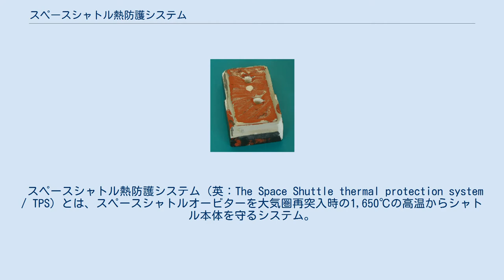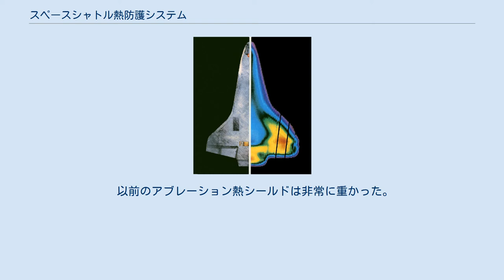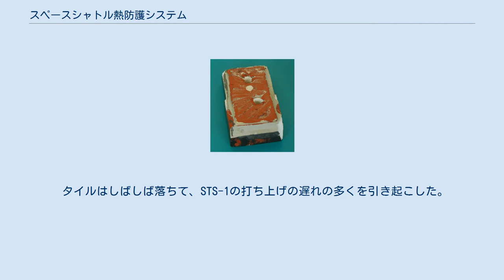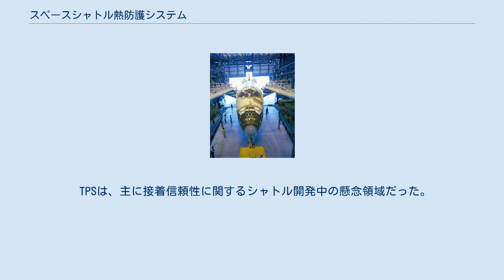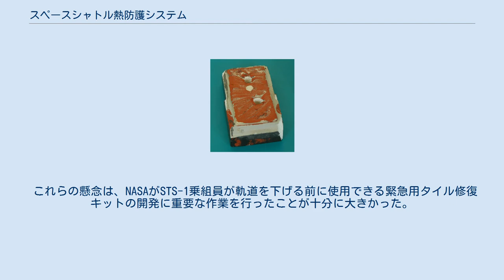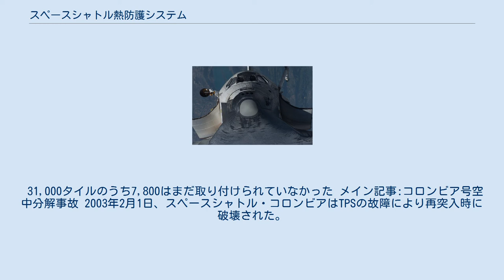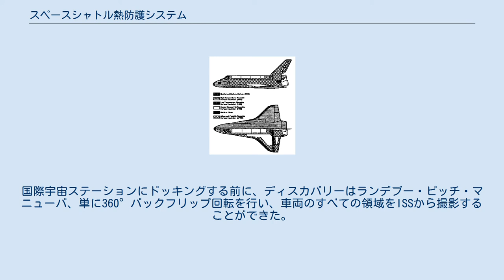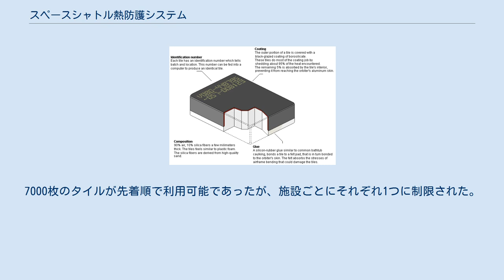スペースシャトル熱防護システム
カイパー空中天文台は、 STS-3の再突入中にコロンビアの下側の赤外線画像を撮影して、温度を調査しました。
 オービターは高度56キロメートル (184,000 ft) 、マッハ15.6で飛行中でした。
 2005年7月28日のSTS-114中に国際宇宙ステーションに接近するスペースシャトルディスカバリー 。
 スペースシャトル熱防護システム（英：The Space Shuttle thermal protection system / TPS）とは、スペースシャトルオービターを大気圏再突入時の1,650℃の高温からシャトル本体を守るシステム。
また、衛星軌道上における昼間の寒暖差からシャトルを守る機能もある。
 従来のアブレーションを使う方式と異なり再使用が可能なことが最大の特徴である。
 TPSは基本的にオービター表面全体を保護し、必要な熱保護の量に基づいてさまざまな場所にある7つの異なる材料で構成されていた。
 TPSの各タイプには、特定の熱保護、耐衝撃性、および重量特性があり、それが使用される場所と使用量を決定した。
 シャトルTPSには、以前の宇宙船で使用されていたTPSとは異なる3つの重要な特徴がある。
 以前の宇宙船は一般に、再突入中に燃え尽きるため再利用できなかったアブレーション熱シールドを使用していた。
 この断熱材は堅牢で信頼性が高く、再利用されないことを前提に作られているため同じく再利用されない再突入体に適していた。
 対照的に、再利用することを前提で作られているスペースシャトルには、再利用可能な熱保護システムが必要だった。
 以前のアブレーション熱シールドは非常に重かった。
 たとえば、アポロ司令・機械船のアブレーションヒートシールドは、機体重量の約15％を占めていた。
 翼のあるシャトルの表面積は以前の宇宙船よりもはるかに大きかったため、軽量のTPSが重要だった。
 1970年代初頭当時の技術では、必要な熱特性と重量特性を備えたタイルは密度が非常に低いため、とても壊れやすかった。
TPSタイルは手で簡単に破れてしまった。
 この構造のもろさがのちのコロンビア空中分解事故の引き金となる。
 オービター103以降のオービター用の熱保護システム 博物館の入り口で、ドアの近くにタイルを展示 ディスカバリーの翼の下の表面は、何千もの高温再利用可能断熱タイルによって保護されています。
 オービターの内部構造は主にアルミニウムで出来ており、通常175℃の温度までしか耐えられない。
そのため非常に効果的な断熱材を必要とした。
 再突入時の加熱は、旅客用などのジェット機に発生する通常の大気からの加熱とは異なり大半が断熱圧縮による加熱であるが、これがTPSの設計と特性を左右した。
高速で飛行するジェット機の外板も熱くなることがあるが、これは大気との摩擦による摩擦熱によるもので、手をこすり合わせて手を温めるのと同じ原理である。
オービターは、広い下面を飛行する方向に向けて、非常に高い（40°）迎え角を持つことにより、 鈍い物体として大気圏に再突入した。
 再突入中にオービターが経験する熱量の80％以上は、圧力と温度の間の基本的な熱力学的関係に従って、極超音速機の前方の空気の断熱圧縮によって引き起こされる。
機体の前に高温の衝撃波が発生し、ほとんどの熱をそらし、オービターの表面がピーク熱に直接接触するのを防ぐ。
したがって、再突入加熱は衝撃波とオービターの外殻の間の過熱プラズマによる対流熱伝達が主だった。
このタイプの加熱に対する再利用可能なシールドの鍵は、魔法瓶が対流熱伝達を抑制する方法のと同じく、非常に低密度の材料だった。
 機体前方のタイルと左翼の前端の拡大図。
 左下に機首ドアの角が見えます。
 濃い黒一色のタイルは、まだ再突入していない新しいタイル。
 （上部にある白い物体は、開いている左の貨物室のドア。 ） アトランティスのシリカタイル 高温で再利用可能な表面断熱材（HRSI） HRSIタイル。
 オービター上の正確な位置を示す黄色のマークに注意してください。
 タイルはしばしば落ちて、STS-1の打ち上げの遅れの多くを引き起こした。
最初のシャトルミッション, 最初の 1979 年に予定されていたが、4 月 1981 まで発生しませんでした。
NASAはプログラムの長い遅れに慣れておらず、政府と軍から間もなく打ち上げられるという大きな圧力を受けていた。
1979年3月、カリフォルニア州パームデールのロックウェル...